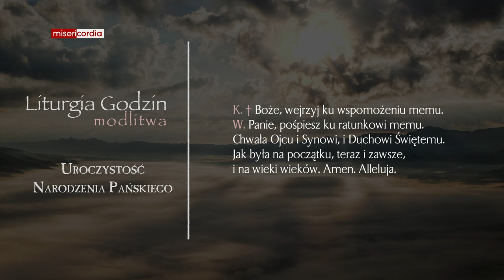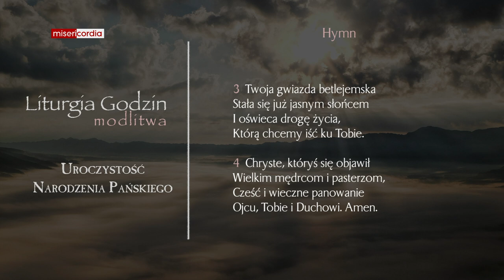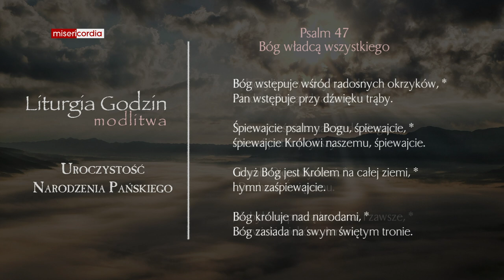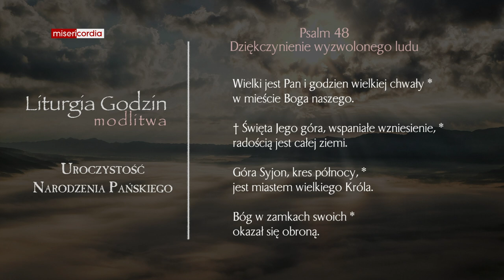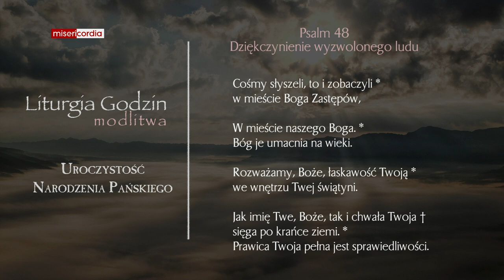Liturgia Godzin | Modlitwa Południowa | Uroczystość Narodzenia Pańskiego